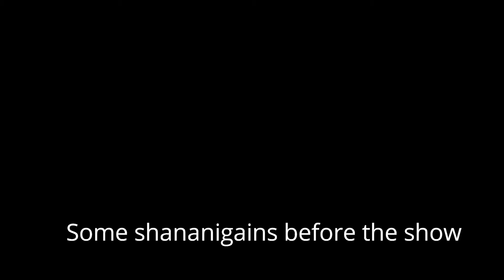Eat Hard Bros. STEAKS ON FIRE! (FOOD TOUR!!!) | 1000 Ways To Eat